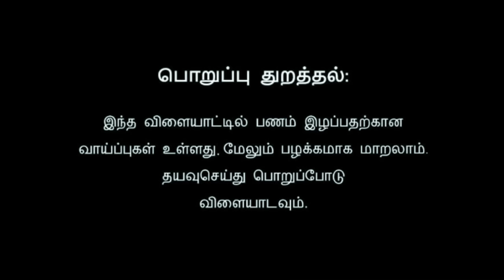Vera Level High Speed RC Boat ⛵ Unboxing .... 😱 வேறுமாதிரி வேகம்...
Boat link